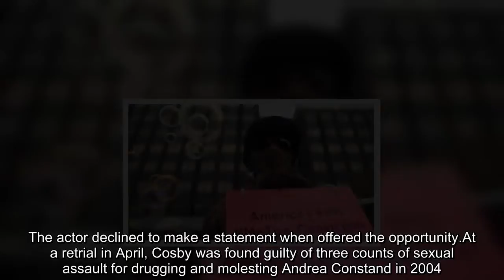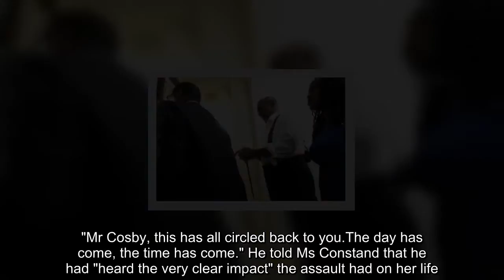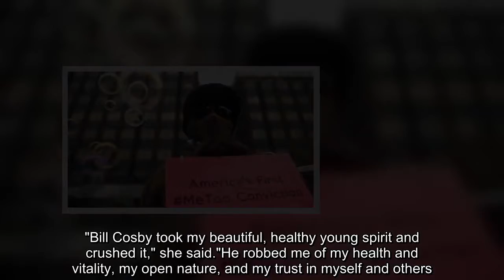Bill Cosby sentenced to state prison for sexual assault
Ajudge in Pennsylvania has jailed comedian Bill Cosby for three to 10 years for sexual assault.Cosby, 81, was also categorised as a sexually violent predator, meaning he must undergo counselling for life and be listed on the sex offender registry. The actor declined to make a statement when offered the opportunity.At a retrial in April, Cosby was found guilty of three counts of sexual assault for drugging and molesting Andrea Constand in 2004. The comedian became a household name in 1980s America when he starred in the Cosby Show TV sitcom, playing the father in a well-to-do African-American family living in Brooklyn, New York. Such was his popularity that he was dubbed "America's Dad"."This was a serious crime," Judge Steven O'Neill was quoted as saying by CNN after pronouncing the sentence in the Montgomery County Courthouse in Norristown. "Mr Cosby, this has all circled back to you.The day has come, the time has come." He told Ms Constand that he had "heard the very clear impact" the assault had on her life. In June 2017, the former Temple University administrator described how Cosby, whom she had viewed as a "mentor", had given her pills that left her "frozen" and unable to stop his assault. In her impact statement, as carried by the National Post, she said: "To truly understand the impact that the sexual assault has had on my life, you have to understand the person that I was before it happened. " "I was at the top of my game, certain that the groundwork provided by my education and athletic training would stand me in good stead whatever challenges lay ahead. "she said."After the assault, I wasn't sure what had actually happened but the pain spoke volumes.The shame was overwhelming. Self-doubt and confusion kept me from turning to my family or friends as I normally did.I felt completely alone, unable to trust anyone, including myself. " She wrote that she had stopped eating, sleeping and socialising.Tormented by nightmares, she finally told her mother the truth about what had happened. "Bill Cosby took my beautiful, healthy young spirit and crushed it," she said."He robbed me of my health and vitality, my open nature, and my trust in myself and others. " "Instead of looking back, I am looking forward to looking forward," she added."I want to get to the place where the person I was meant to be gets a second chance. " The three counts on which Cosby was convicted were merged into one after an agreement between the defence and prosecutors, AFP News agency reports. Psychologist Kristen Dudley testified that Cosby showed signs of a mental disorder and was likely to reoffend.Ahead of the sentence, the judge designated him a sexually violent predator, despite the defence's argument that Cosby's age and blindness meant he was not a threat. Tuesday's classification means he will need to register with state police and notify any community he lives in of his sex offender status, as well as undergo mandatory counselling for life. Neighbours, childcare c